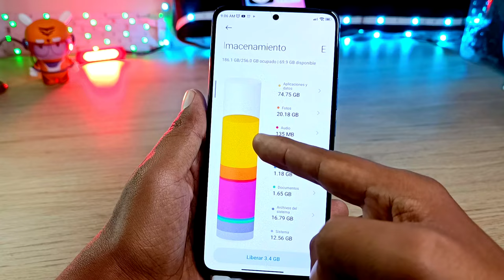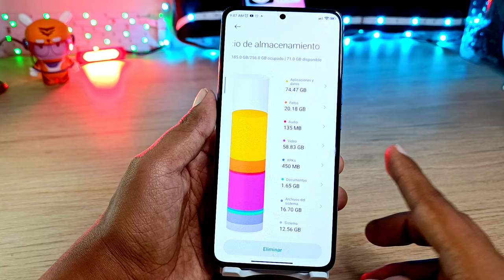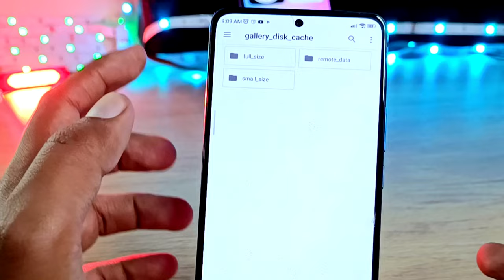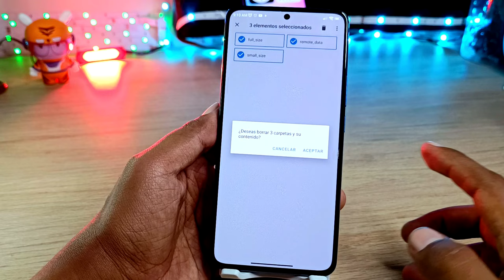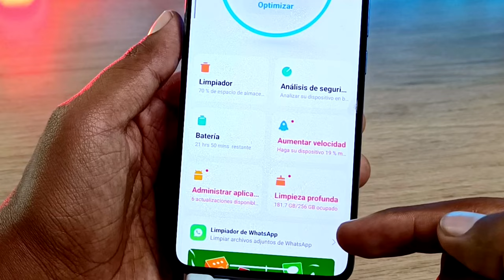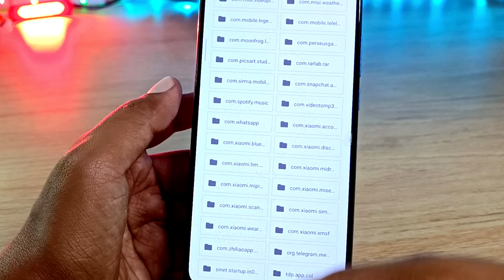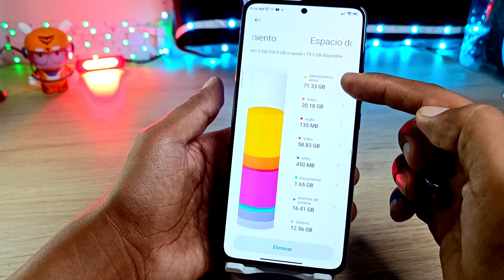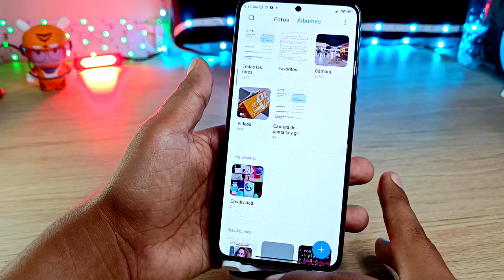Libera Espacio en tu Xiaomi - Más Almacenamiento en tu Redmi Note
De esta manera podrás tener más espacio en tu Almacenamiento en tu Teléfono de Xiaomi.
Obtener más almacenamiento en tu celular Xiaomi, Redmi, Redmi Note y Poco